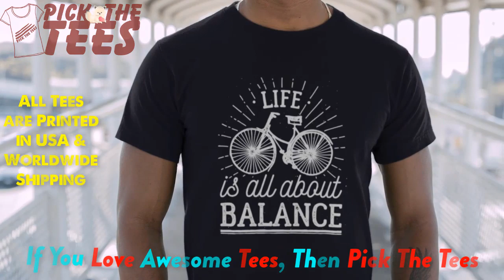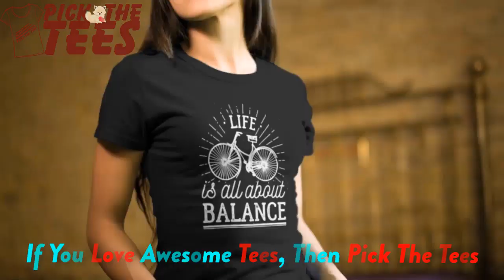Buy This Life Is All About Balance Cycling T-Shirts || Pick The Tees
Life Is All About Balance Cycling T-Shirts.

Get This Awesome T-Shirts For Biking Lover Men Women Kids. Biking T-Shirts, Cycling T-shirts, Mountain Biking T-Shirts, Biker T-Shirts. Cool Present for People Who Love Cycling, Bicycle Enthusiast. Grab This Tee if You Like Bike Riding, Mountain Biking, Touring Rides.

Make A Cool Present for Grandpa, Father, Brother, Son, Friends Who Love Cycling, Bicycle Enthusiast on Father's Day, Birthday, Summer Holiday, Christmas or Any Occasions.

Video Source: Placeit
Registration no.: 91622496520 Invoice no. : 870847